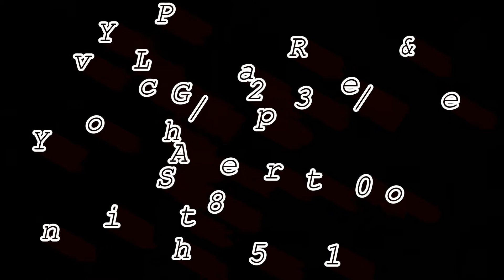GYPSY perform Little Wing 25/08/2013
Gypsy perform Jimi Hendrix's Little Wing featuring James Beedham on guitar. Filmed at The Rope & Anchor in Warrington.